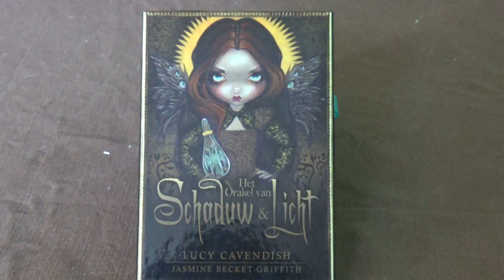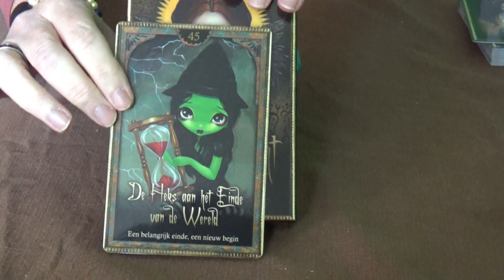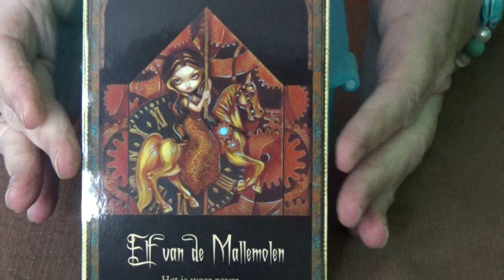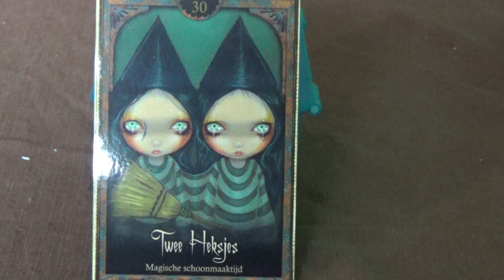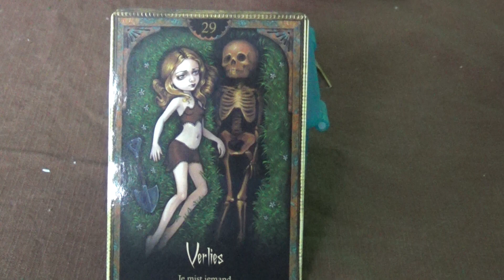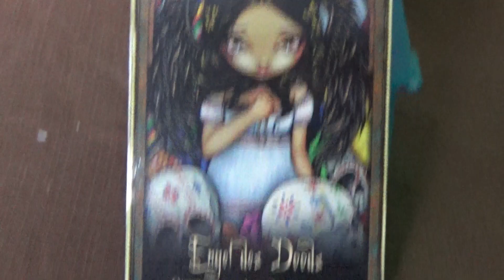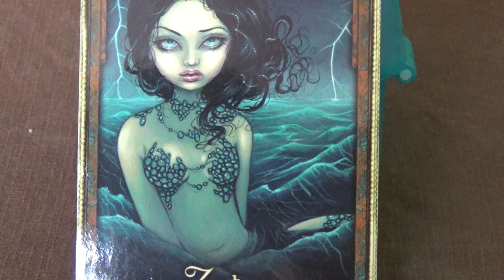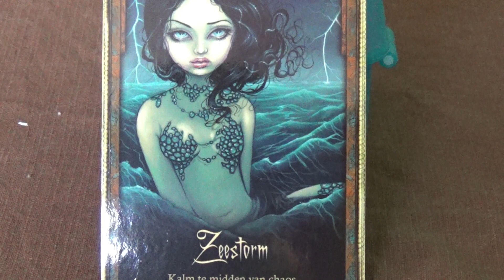Kaartlegging week 37 2018